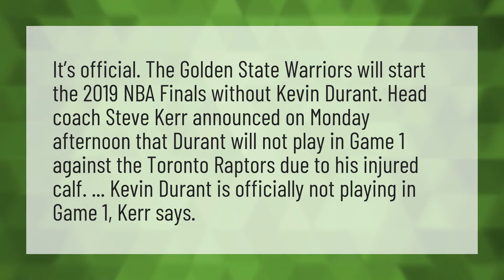Is Durant playing in finals?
Nba Finals 2019 • Is Durant playing in finals?